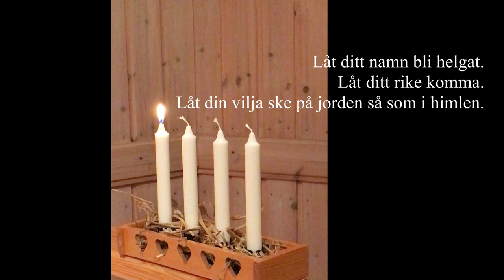Adventsandakt - 1:a advent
Medverkande:
Anna Larsson, Ignatia Folcker, Cecilia Parkman, Annika Stockberg, Masako Karlsson, Magnus Skoglund, Lars Parkman, David Tosteberg

Andakt: David Tosteberg
Piano (Ett ljus är tänt): Masako Karlsson

Inspelad i Nordingrå kyrka, 28 oktober 2021
Redigerad av Masako Karlsson